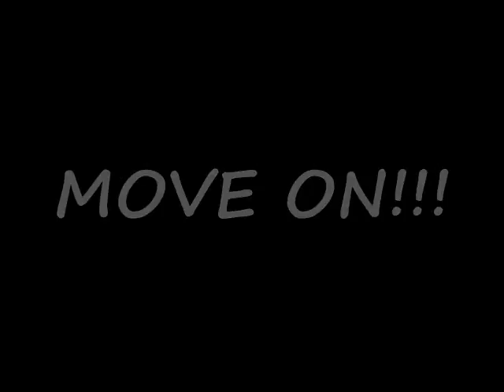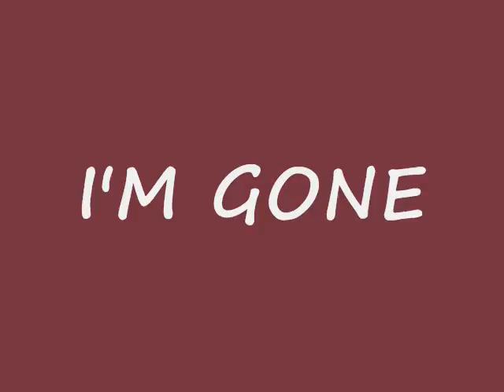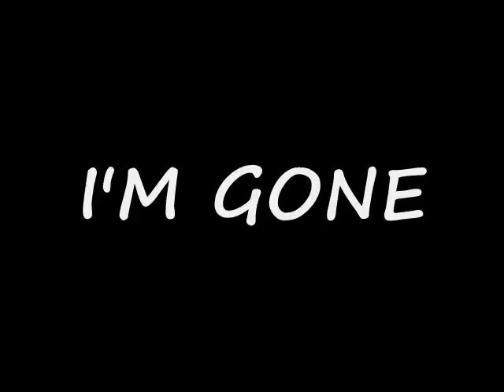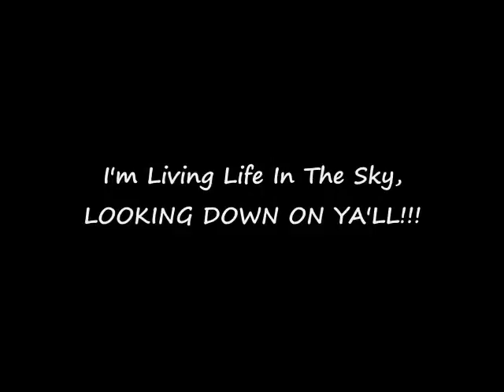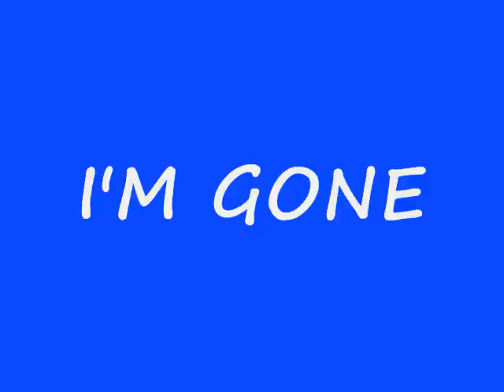Sub Z Feat. Tha Truth - I'm Gone